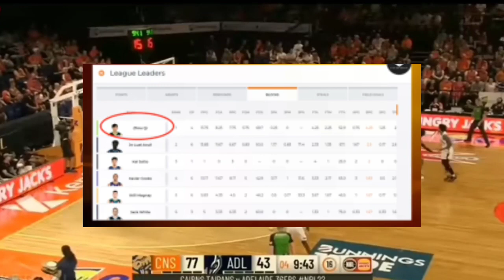KAI SOTTO PASOK SA TOP 3 NA MAY PINAKA MARAMING BLOCK